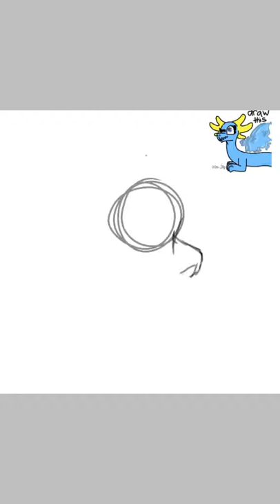Bazy the lazy beagle's art contest (congrats on 100 subs)